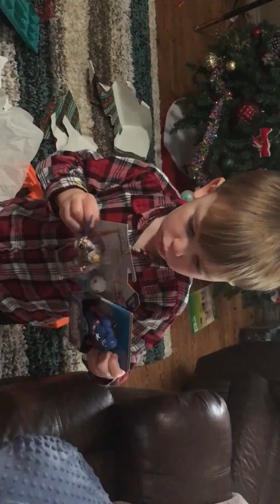2020 Christmas from Unlce Leo and Aunt Kathi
opening presents